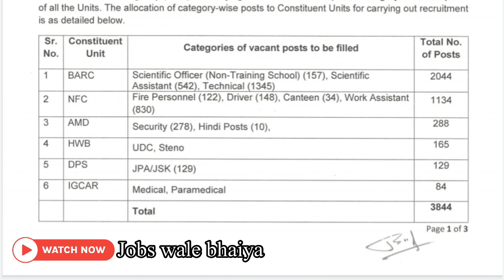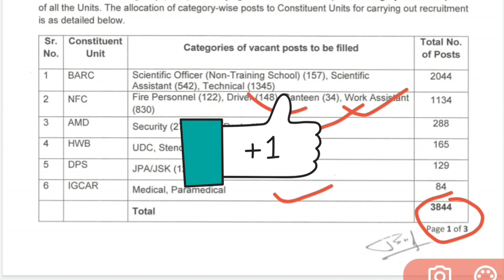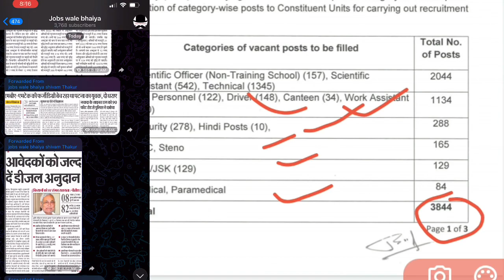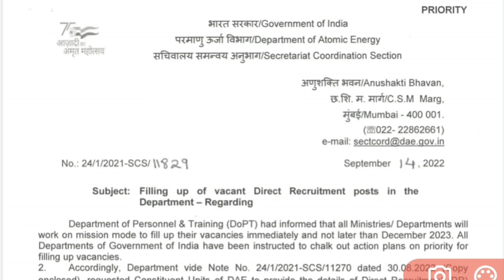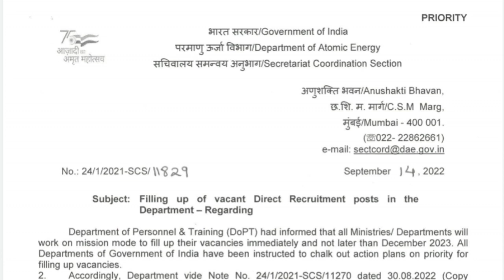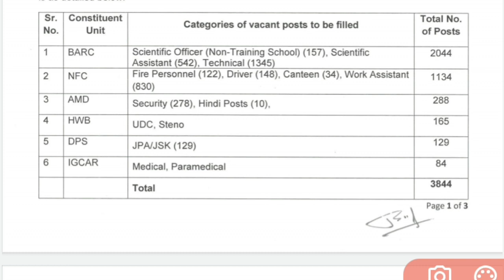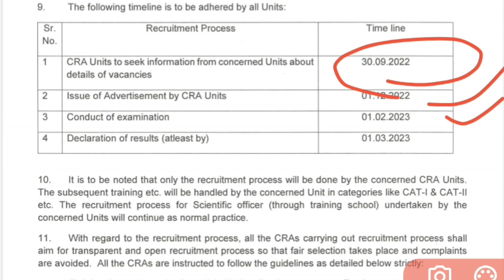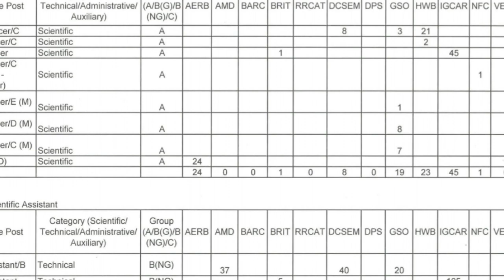Atomic energy department 3844 post recruitment 2022 | latest government jobs 2022 | barc 3844 post